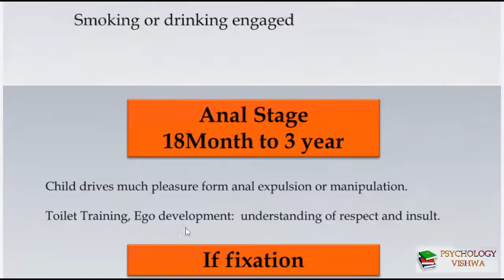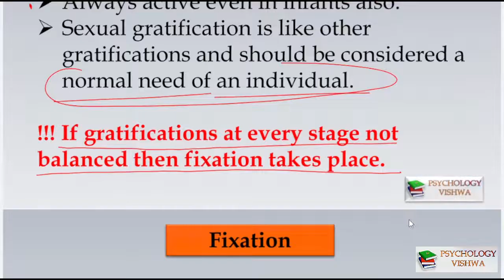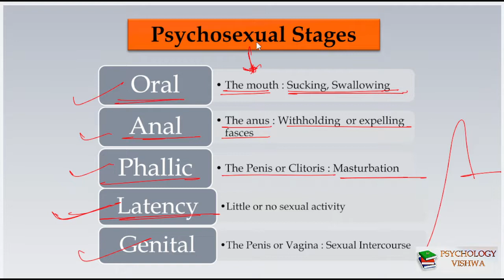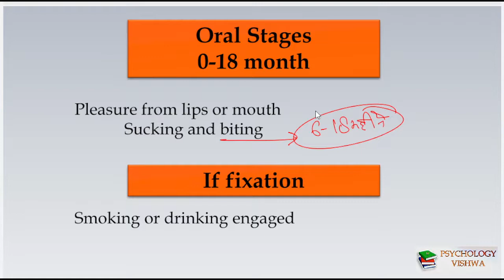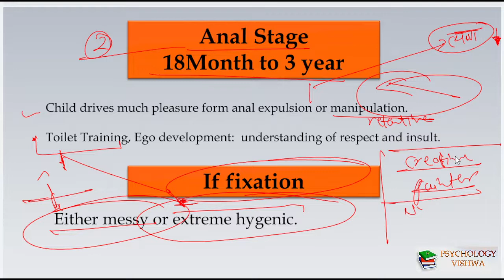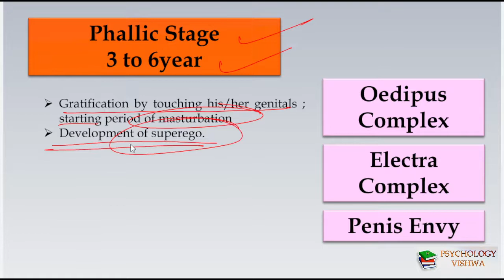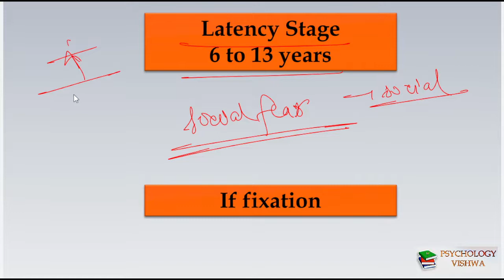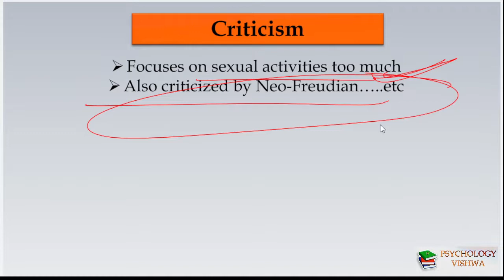Psychosexual Development Stages | Oral, Anal, Phallic, Latency & Genital | UGC NET 2022 | UPPSC PSYC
Hello Everyone,
Welcome to Psychology Vishwa YT Learning Channel.
In this video, we have discussed about five states of Psychosexual Development i.e. oral, anal, phallic, latency, genital given by Sigmund Freud in Hindi and English.

for latest updates.